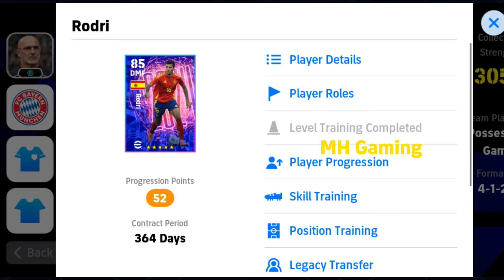101 rated Rodrigo Max Level Training in eFootball 2024 | Best Training Guide in eFootball 2024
101 rated Rodrigo Max Level Training in eFootball 2024 | Best Training Guide in eFootball 2024

Trick to get 101 rated Rodrigo from Showtime Continental Tournaments in eFootball 2024

Trick to get 103 rated Mbappe from Showtime Continental Tournaments in eFootball 2024

Trick to get Dani Olmo from Showtime Continental Tournaments in eFootball 2024

Trick to get R. De Paul from Showtime Continental Tournaments in eFootball 2024

Trick to get James Rodrigue from Showtime Continental Tournaments in eFootball 2024

efootball 2024 mobile upcoming events
efootball 2024 new manager pack review
what happened to efootball 2024 today
best manager pack in efootball 2024
Upcoming Monday Epic Players details
Upcoming Monday Epic Players in eFootball 2024
Upcoming Monday new added players in eFootball 2024

What is coming on Tomorrow
What is coming on Monday and Thursday
What is coming new in eFootball 2024
What is coming after maintenance in eFootball 2024

L. de la Fuente or D. Stokovic? which is the best manager booster pack in eFootball 2024 Mobile 🔥